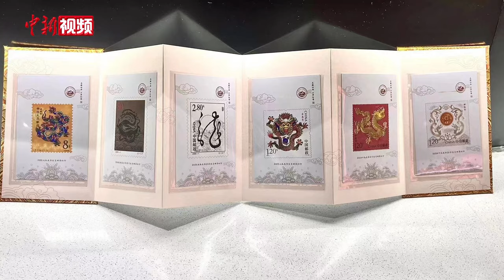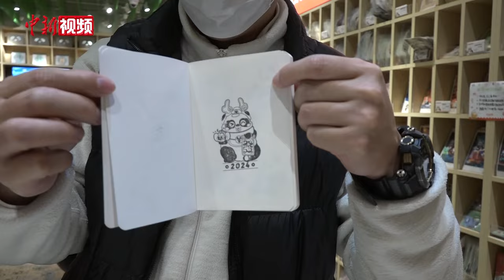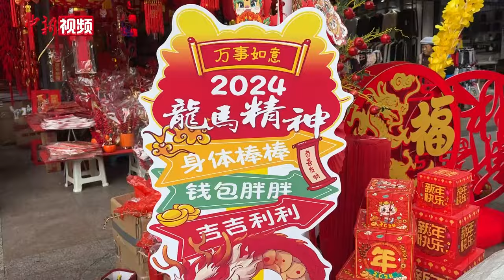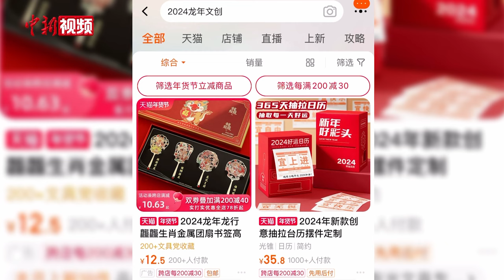【新春纪事】龙元素抢占市场 中国生肖经济“龙腾虎跃”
呆萌可爱的龙玩偶、招财纳福的龙年对联、寓意吉祥的龙邮票……随着农历龙年新春的脚步越来越近，成都的年味也越来越浓。连日来，记者发现以“龙”为设计元素的商品在成都各大消费市场纷纷亮相，深受市民欢迎。披上“龙衣”的商品成为新一年的潮流品，不断拉动“龙经济”。